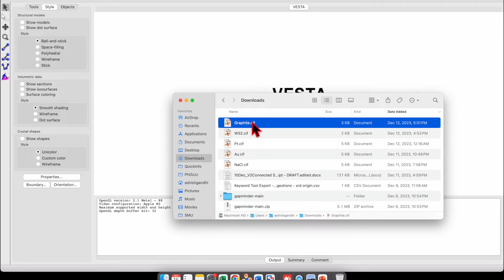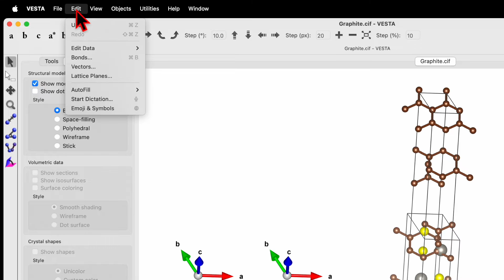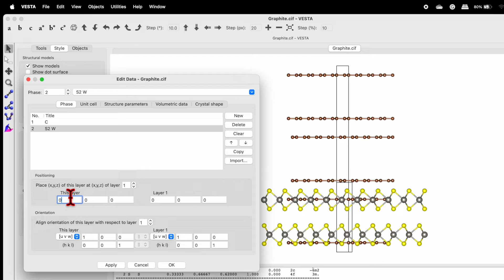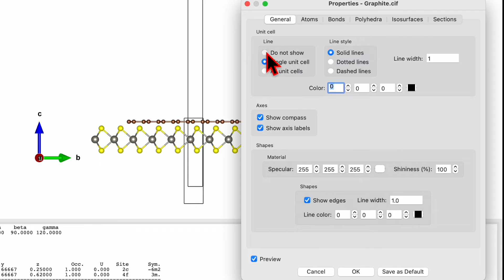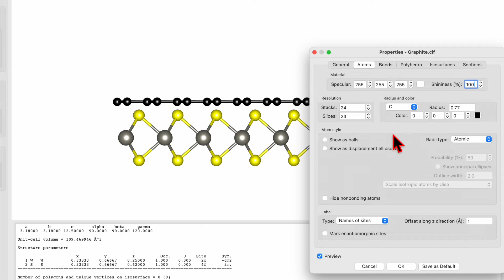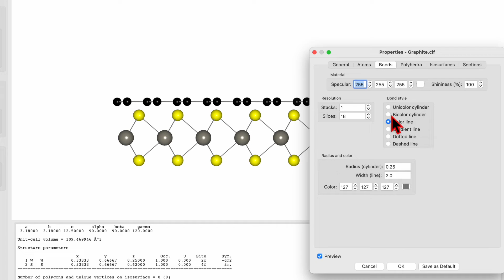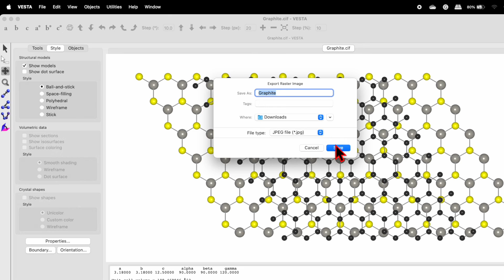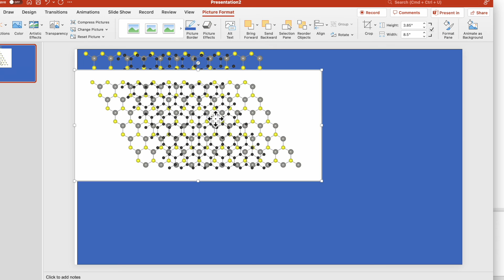2D heterostructure of monolayer (Gr-WS2) VESTA Tutorial 5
In this short tutorial, learn to draw the heterostructure of two-dimensional (2D) nanomaterials using VESTA software. I have shown an example of 2D monolayer Graphene (Gr) and tungsten disulfide (WS2) heterostructure. Follow the step-by-step tutorial and learn to draw 2D material heterostructure. Export figures for presentations and research paper publications.